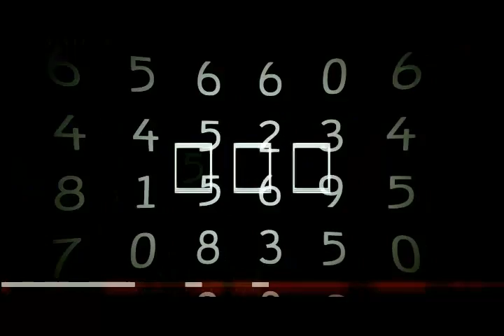Batman Arkham Origins Blackgate - Episodes 3